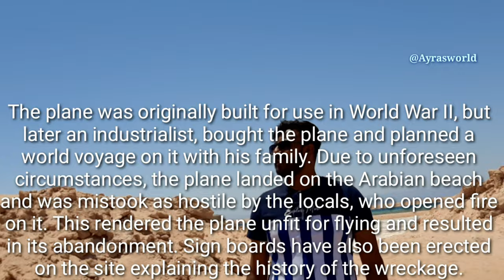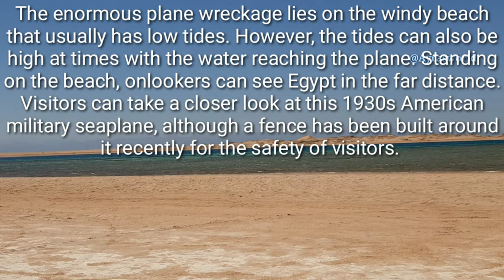Catalina Seaplane wreckage Tabuk Saudi Arabia/Neom